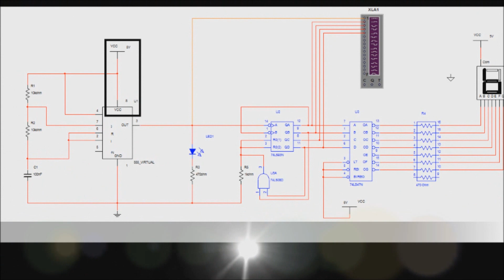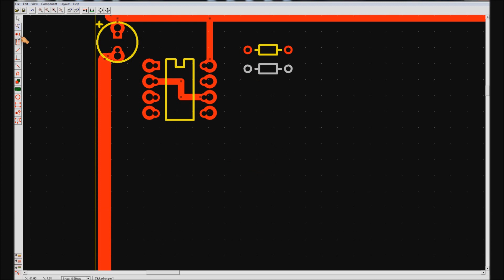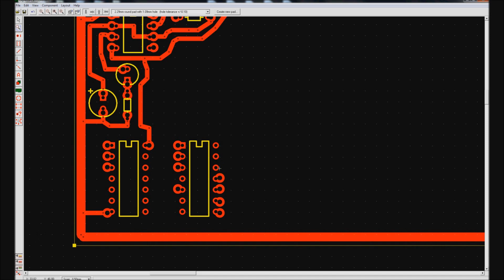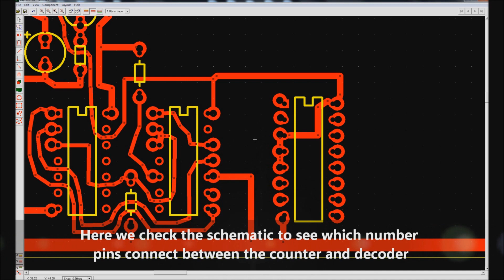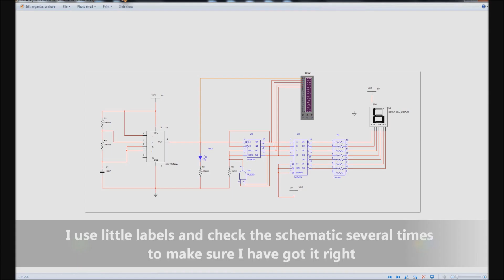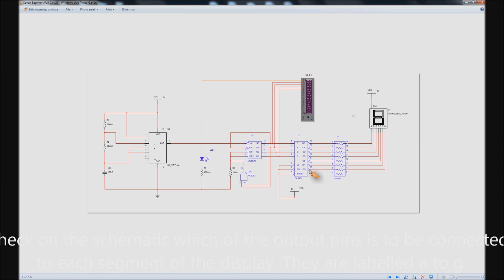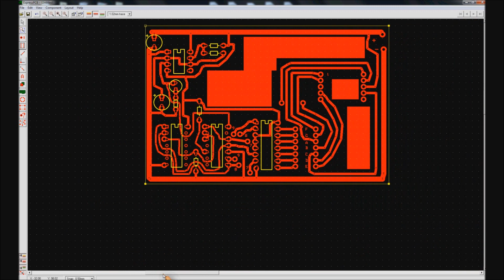Seven Segment Display on PCB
A seven segment display circuit designed from schematic onto PCB Express